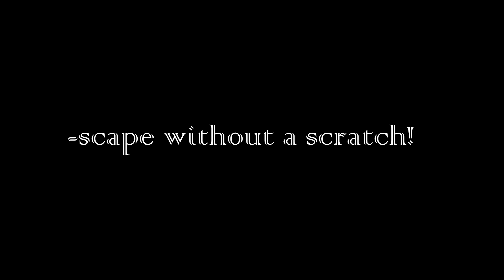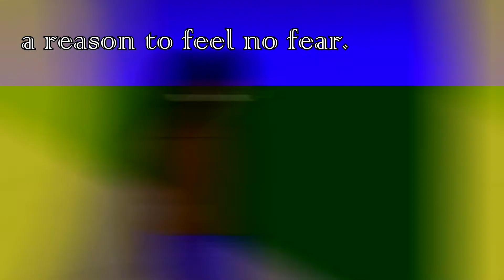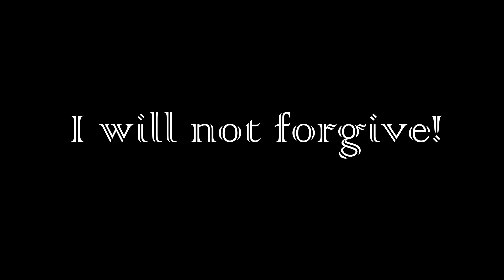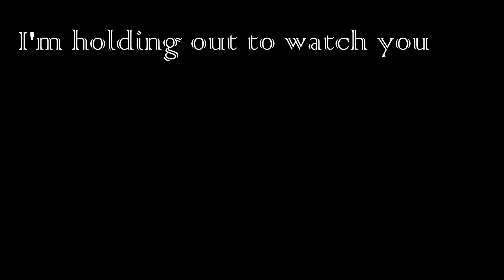Karma - Kagamine Rin V4 English ft. Circus-P (DJ-CPN Vocal Cover)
Vocal Cover of:

Song: Karma
Artist: Circus-P
Illustrated by: Sleppu
Lyrics by: Circus-P
Vocals by: Kagamine Rin V4 English
Distributed by: Crypton Future Media, Inc.
Release Date: February 13, 2016

Mix/Master: DJ-CPN
Illustration: DJ-CPN
Video: DJ-CPN
Artwork: DJ-CPN

Credits:
Instrumental by Circus-P